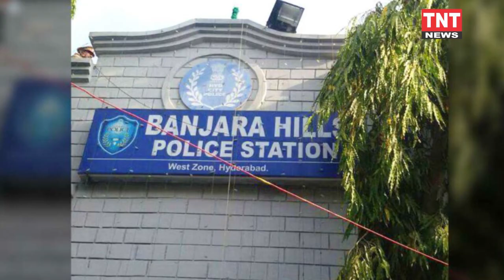Latest News and Updates @10:30 pm Bulletin at ||TNT NEWS|| 08-12-2022